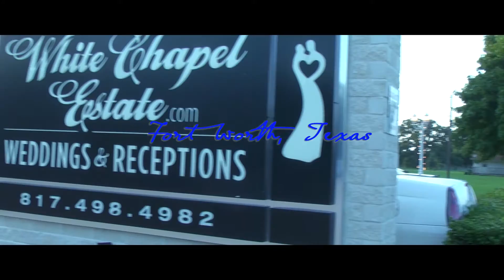The Ferrells Wedding final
July 2016